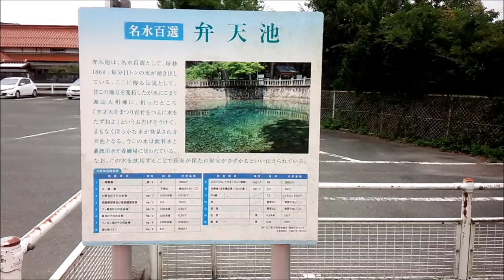秋芳別府 弁天池の名水を飲んだ感想を聞いてみた！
友達に秋芳別府にある弁天池の名水の
感想を聞いてみました！